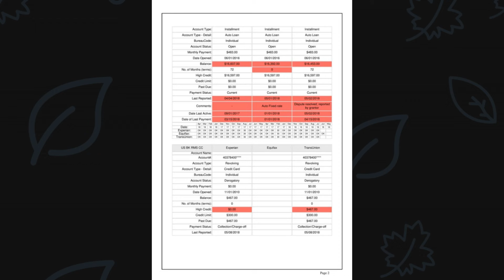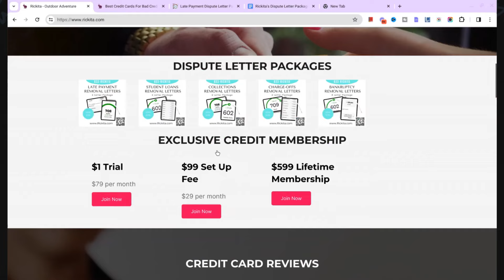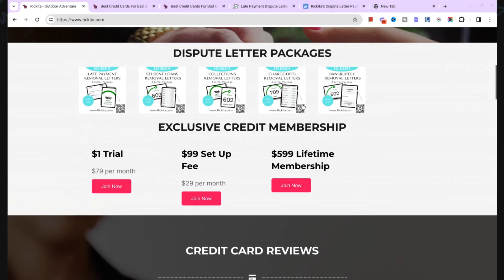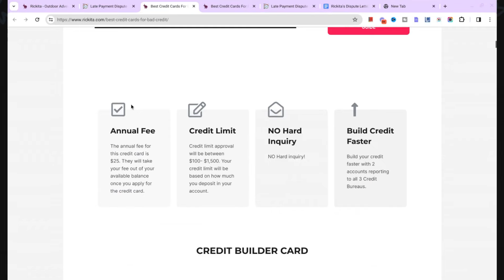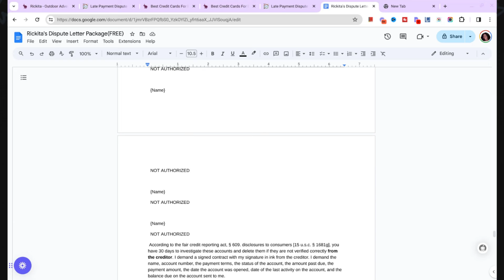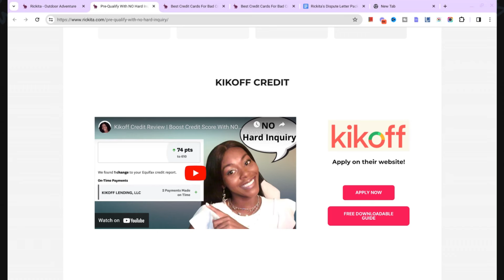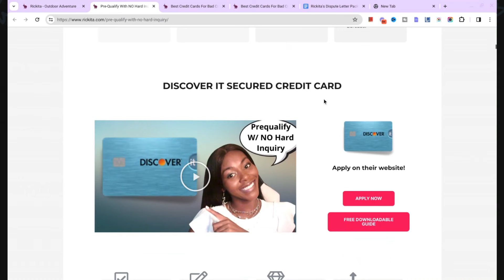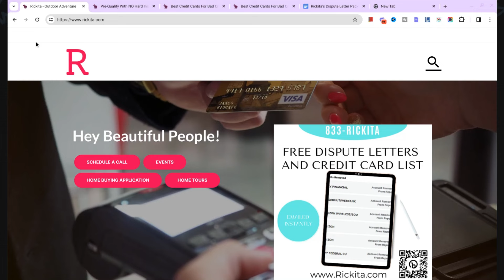100 point increase on your credit scores while building credit - Here's How | Rickita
Happy New Year Beautiful People! I've made so many credit mistakes in the past. Here are the 7 things that I've stopped doing. Hopefully, this will help you on your credit journey. The links to the things that I've mentioned is below:
Vacuum cleaner